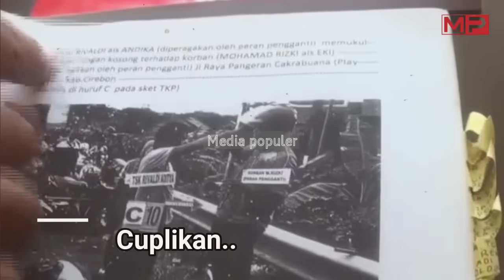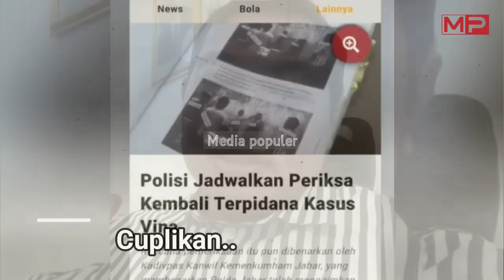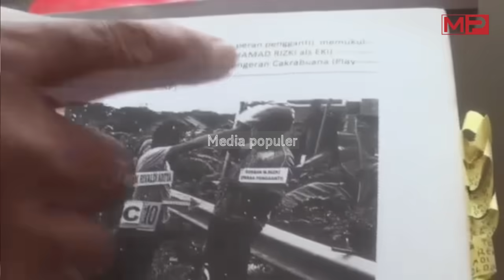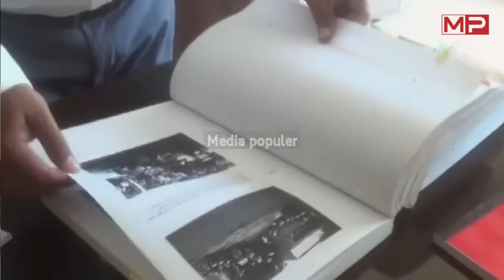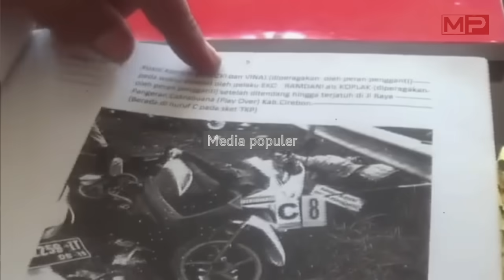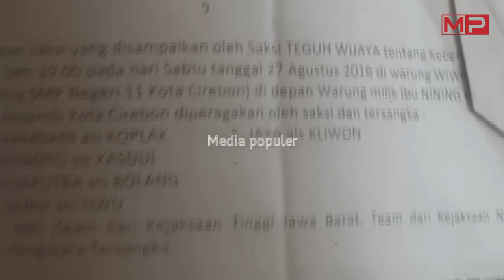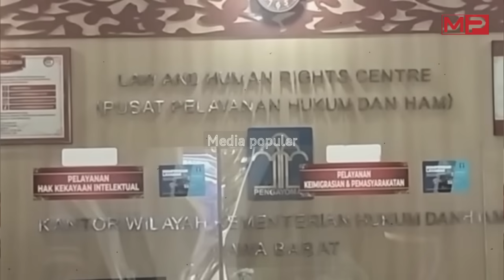BIKIN EMOSI!! Ternyata Linda Yang Kompori 13 Pelaku Bunuh Vina [VIRAL]